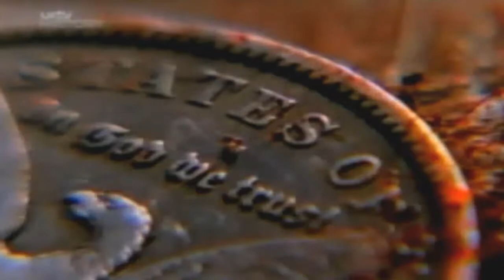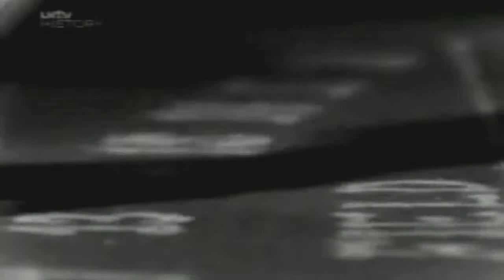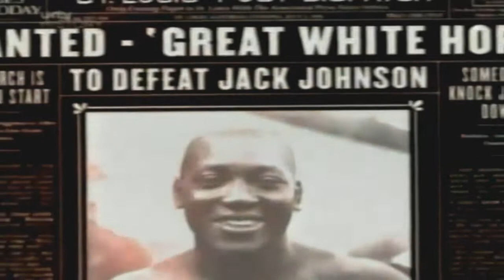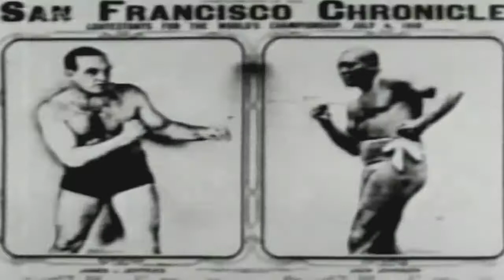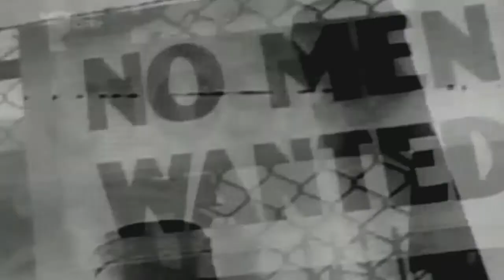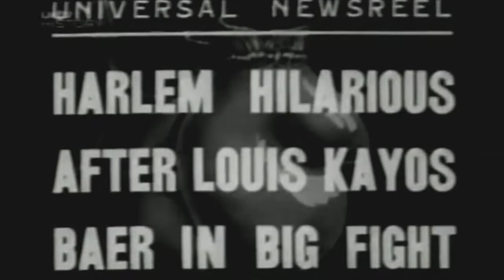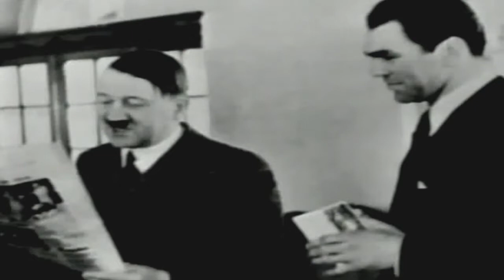The Fight Part 2: Boxing In And Out Of The Ring - Black & White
A profile of boxers Joe Lewis and Jack Johnson